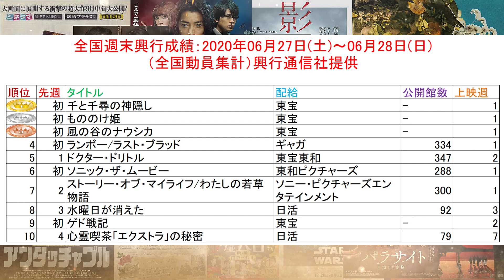アフターコロナでも興収が死にそう【俺的映画速報Vol.67】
●映画館の客席状況を見る限り、まだまだコロナ前の状況とはほど遠いようです。それが興行収入の結果にも色濃く反映しているといった感じ。こんな状況が続けば大手でも撤退するシネコンが出てくるんじゃないでしょうか。ミニシアターにいたってはかなり厳しいと思います。コロナが映画館離れをさらに助長している。

●映画評価額

1800円　金字塔（そのジャンルの最高峰レベル）
1700円　神作（数年に1度やってくる大当たり）
1600円　名作（その年のナンバーワンレベル）
1500円　傑作（その年のベスト5以内レベル）
1400円　優秀作（その月のナンバーワンレベル）
1300円　秀作（金を払っても損なし）
1200円　良作（オススメできる最低ライン）
1100円　佳作（そこそこ面白い）
1000円　及第作（映画館正規料金を払って許せる及第ライン）
　900円　力作（惜しい！　映画の日の1000円なら許せる）
　800円　凡作（DVD新作料金なら許せる）
　700円　拙作（DVD準新作料金なら、まあ）
　600円　愚作（DVD旧作料金でなんとか）
　500円　駄作（金返せ！ライン）
　400円　下作（絶望・茫然自失）
　300円　ゴミ（鑑賞中断・殺意が芽生えるレベル）
　200円　クズ（発狂）
　100円　ゲロ（もうね、作品が嫌いというよりこいつを作っているヤツらが嫌い）
90円以下　Z級（もはや伝説。狙って出せる評価ではない。大半の人は理解できないが熱狂的ファンがつく。まさに逆金字塔！）

50代男性、小説家(ミステリ)です。また歯科医師でもあります。このチャンネルでは映画レビューをメインにお届けしています。